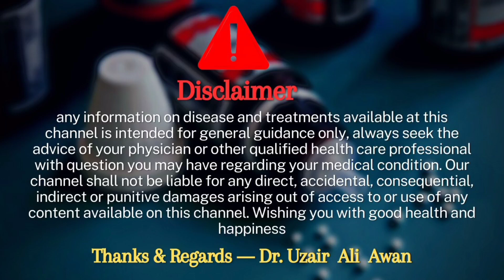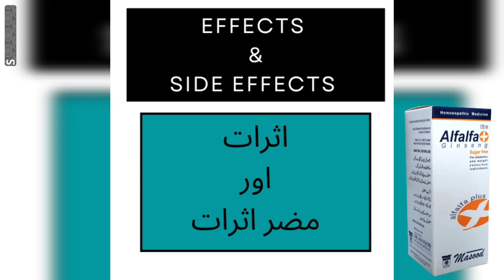Masood Alfalfa + Ginseng Syrup Homeopathic medicine benefits | sugar free Alfalfa+Ginseng syrup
Aoa me ho Dr Uzair Ali Awan ag mene ap ko Alfalfa+Ginseng syrup k bary me btaya hai agr video pasad aye to video ko like and channel ko subscribe zoror kary sukria..

Dr Masood Homoeopathic's Alfalfa syrup with Ginseng

Effective in nervous debility, digestive disorders and loss of appetite.
Indicated for convalescence and general weakness.
Good for after-effects of anxiety, worry and overwork.
Helpful to increase the resistance against infections.
Useful in anaemia and chlorosis.
Presentation: 120ml bottle.

Each 5ml contain: Homoeopathic Mother Tinctures of Alfalfa 3.6% v/v, Avena sativa 2.0 %v/v, China off 3.2 % v/v, Ginseng 1.8% v/v, Hydrastis Can 1.2% v/v and Dilutions of Calc Phos 6C 0.1% v/v, Kali Phos 6C 0.1% v/v, Nat Phos 6C 0.1% v/v, Mag Phos 6C 0.1% v/v, Ferr Phos 6C 0.1% v/v and Ferric Citrate  6C 0.35% v/v with Aromatics, Citri Limonum Saure and Preservatives in sugar free base.

Adults: 1 tablespoonful 3 times a day before meal.
Children: 1 tablespoonful before meal.